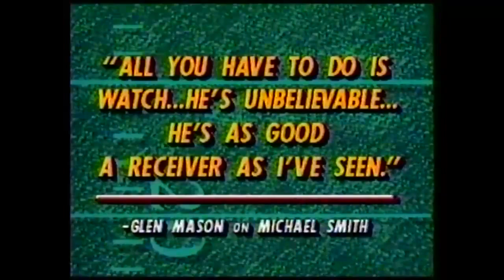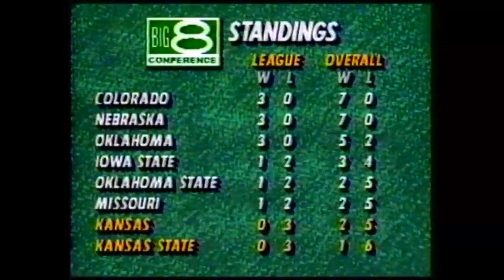1989 - Kansas vs Kansas State